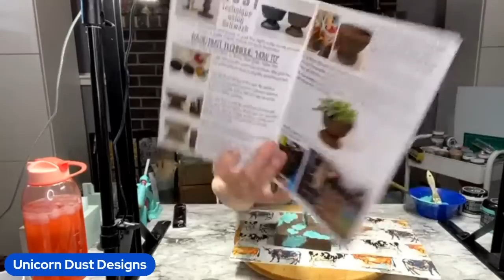Sunday morning Crafting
Hi friends! It’s time for some Sunday morning crafting! We are going to finish the diy we started on Thursday and then we will see what else we can do.
To shop SaltWash or any of my Upcycled DIY’s please

PURCHASE LINKS TO PRODUCTS USED IN VIDEOS:
Use UNICORNDUST10 If you are a first time customer
ROCYCLE DECOUPAGE PAPER:

**Make sure to answer all 3 questions - even if you don’t know the answer. This is a must.